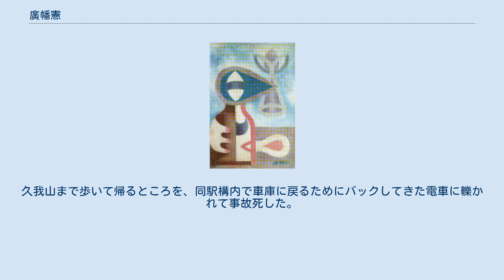廣幡憲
廣幡 憲（ひろはた けん、1911年2月21日 - 1948年10月9日）は、昭和時代に活動した日本の洋画家である。
主に抽象画を描いた。
残されている作品は少ない。
 「ミルク」(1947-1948年頃) 宮城県美術館蔵 1911年（明治44年）2月21日、秋田県仙北郡中仙町字大清水（現・大仙市）に高橋幸之助、エシの二男として生まれた。
本名は憲太郎である。
4人兄弟である。
 1918年（大正7年）に清水尋常小学校（現・大仙市立清水小学校）に入学、その後、小学2年の夏に養子話が持ち上がり、1919年（大正8年）9月19日、養子縁組の手続きがとられた。
これは、母の妹で男鹿市脇本の本明寺に嫁いだ叔母のトヨに子がなかったためである。
養父は廣幡耕道、憲太郎は養子に入ってから名前を憲導と改めた。
 脇本尋常小学校三年に編入学され、1923年（大正12年）3月、脇本小尋常六年を卒業した。
翌1924年（大正13年）、仙台市の栴檀中学（戦後、栴橿学園高等学校、1975年廃校。学校法人としては現在の東北福祉大学）に入学、ここで寮生活を送った。
この学校は曹洞宗の僧の養成学校である。
 卒業後の1930年（昭和5年）、養父の勧める仏教系の大学を断って日本大学英文科に入学した。
この頃、近所に住む第三東京市立中学校（現・東京都立文京高等学校）の美術教師、風間直得に石膏デッサンを習い始め、美術に関心を示し始めた。
その後、目白のプロレタリア美術研究所に通うようになる。
その一方で、養父からの仕送りは途絶え、友人・知人の家を渡り歩いて生活するほど衣食にも困り、大学も2年で中退した。
養家の方は、憲導が僧職につかないことから協議離縁し、1934年（昭和9年）9月に生家に復籍した。
この少し前から、廣幡憲を名乗るようになっていた。
 1935年(昭和10年)春には、見かねた兄が上京し、廣幡は生家に連れ戻された。
 生家に戻ってからはすることがなく、家の周辺を散歩したりスケッチをしたりしていたが、成田忠久（教育指導雑『北方教育』主宰)が新聞を出す計画であることを知っていた長谷部哲郎（当時は清水尋常小学校勤務）から新聞記者になるよう勧められたので、秋田市に引越し「夕刊秋田」（日刊のタブロイド紙）の新聞記者として働くようになった。
 この頃、平野弘の招きで鷹匠町に越してきた藤田嗣治を取材。
藤田に感化されて、連日藤田の制作現場へ通うようになり、藤田の助手として道具運びや水汲みなどを手伝った。
 1937年（昭和12年）の初め頃には「夕刊秋田」は廃刊同然であり、廣幡の記者としての生活も終わっていた。
藤田が壁画「秋田の行事」の制作を終え秋田を去った後、廣幡は再度上京し、阿佐ヶ谷に間借りして絵の制作を始めた。
 1937年（昭和12年）の二科展に「山小屋」が入選、この後間もなく東郷青児を訪ね、以後しばしば東郷のアトリエに通うようになった。
ここで、東郷の弟子の1人だった神谷信子と出会う。
 1938年（昭和13年）9月頃、当時23歳だった藤原当子（平鹿郡雄物川町沼館、藤原熊吉の三女）と結婚した。
ただし、婚姻届を出したのはずっと遅く、太平洋戦争後の1946年（昭和21年）2月になってからである。
 1939年（昭和14年）になって、二科会の中で前衛的な傾向の若い画家たちと共に二科内に九室会を作った。
参加したのは、廣幡以外では、山口長男、斎藤義重、吉原治良、鷹山宇一、桂ユキ子、松本竣介、山本敬輔である。
このうち山口、吉原らがリーダー格だった。
その他、同年の絶対象派協会の結成にも参加した。
 1941年（昭和16年）秋頃、建築デザイナーの水島政男と知り合い友人関係を結ぶようになった。
 一方、この頃になると妻の当子とは別居して、神谷信子と愛人関係になり、神谷の自宅がある久我山で同棲していた。
後年、当子とは一男一女をもうけるまでに至った。
当子の方は、阿佐ヶ谷の自宅に住み、洋裁の内職で細々と生活していた。
太平洋戦争中は、当子は一時期郷里の秋田に疎開したが、廣幡の方は、東郷青児が軽井沢に疎開したのを追って、終戦時まで東郷の書生のような生活をしていた。
終戦後になって当子は上京してくるが、最後まで神谷信子との関係を断つ事はできなかった。
 太平洋戦争後、再建された二科会の第1回展に、抽象画「ラ・ニユェ」「パンチュール」を出品して特賞を受け、二科会員に推挙された。
更に1947年（昭和22年）には二科...